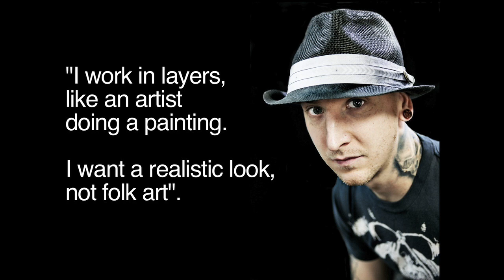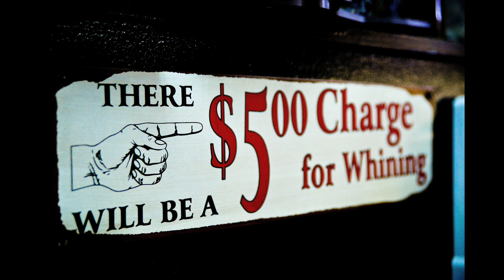Dan Henk, Tattoo Artist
Here's a short (really short) film on Dan Henk.  Dan focuses on the horror genre for his tattoo art, and it's incredible.  Check it out...